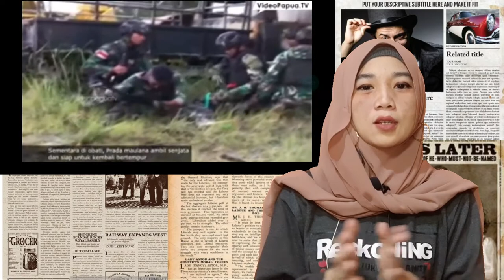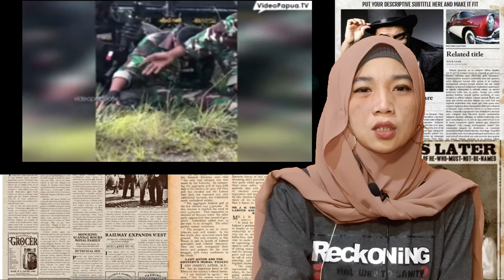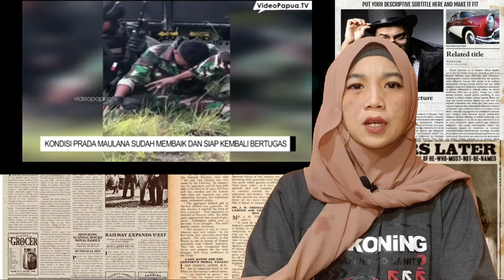MENGH4RUKAN SEMANG4T RAID3R TNl PRAD4 MAULANA B4KU TEMB4K DENGAN KKB DI PAPU4 | REACTION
MENGHARUKAN SEMANGAT RAIDER TNI PRADA MAULANA BAKU TEMBAK DENGAN KKB DI PAPUA | REACTION

PEMILIK CHANNEL || VIDEO PAPUA TV

VIDEOPAPUA - DALAM VIDEO INI KAMI MENGAJAK ANDA UNTUK MELIHAT BAGAIMANA SEMANGAT PARA RAIDER TNI PRADA MAULANA DI MEDAN PERTEMPURAN HADAPI KELOMPOK KRIMINAL BERSENJATA KKB DI KABUPATEN PUNCAK PAPUA, SABTU 13/2